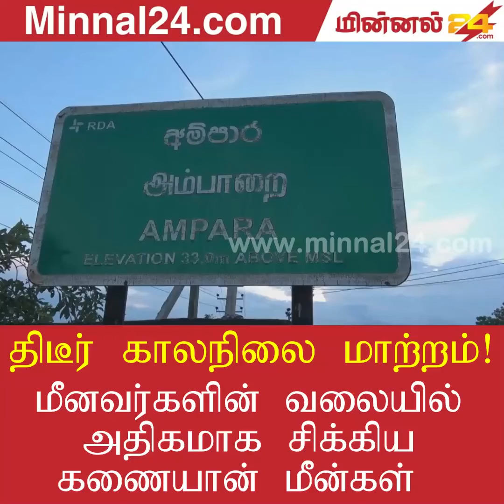கணையான் மீன் இனங்கள் ரூபா 1000 முதல் 9 ஆயிரம் வரை விற்பனை